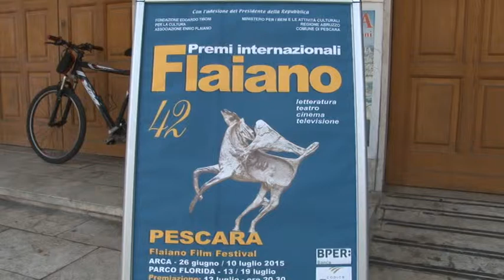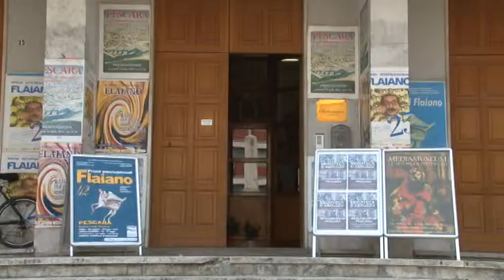42° Premi Flaiano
A Pescara sono stati resi noti i nomi dei vincitori della 42° edizione del Premio Flaiano. Quest'anno riconoscimento speciale a Gianni Lette, per la sua attività di promozione culturale del territorio abruzzese